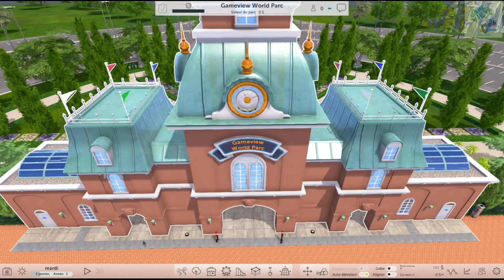ROLLERCOASTER TYCOON WORLD - LA FIN D'UNE LICENCE ?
✅ Partage ton avis sur ce jeu dans les commentaires